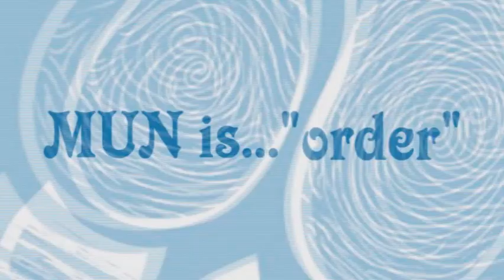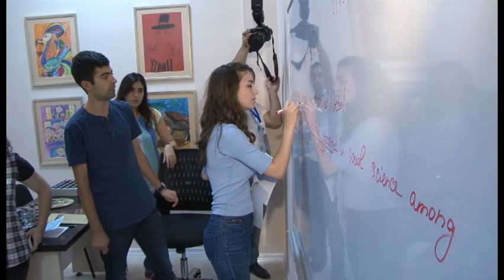MUN is ...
For everyone who was wondering what is MUN, here comes your answer

MUN Azerbaijan is a project jointly implemented by the Ministry of Youth and Sport and UNDP Azerbaijan